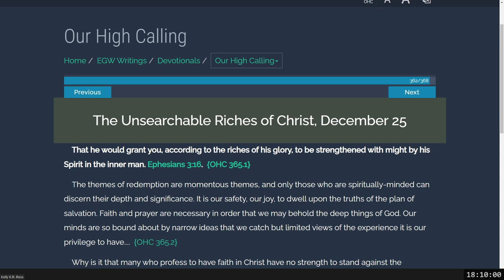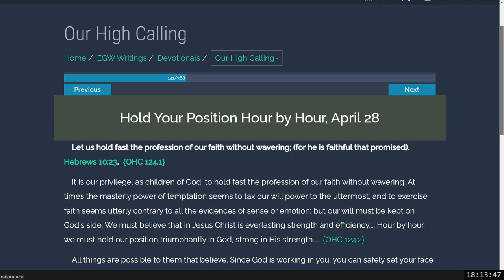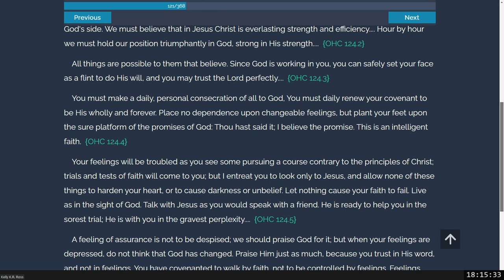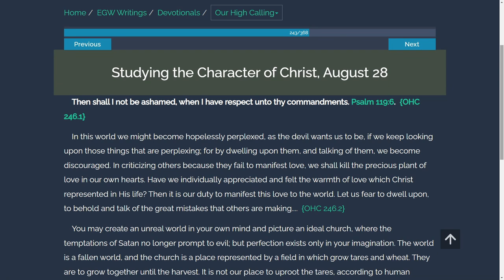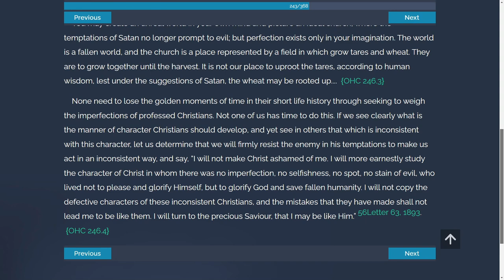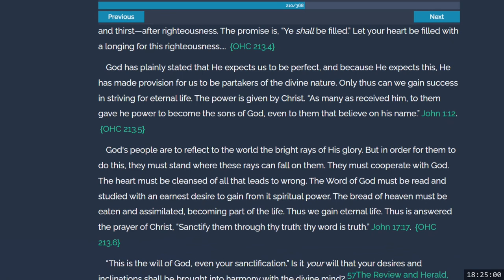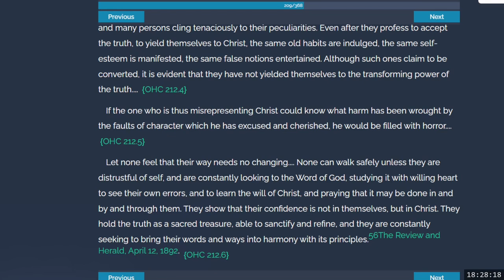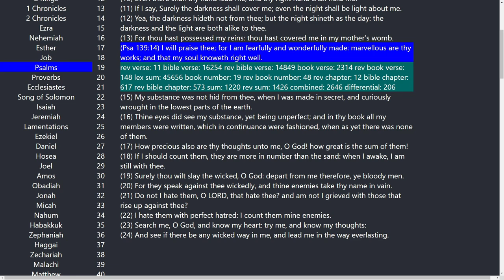2024 05 31 Discussion and Sharing - Kelly Ross